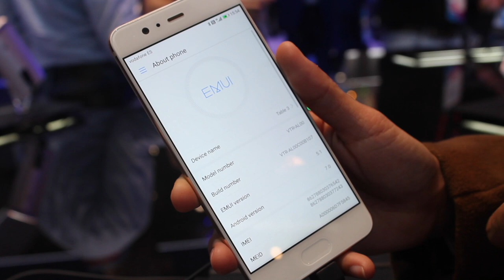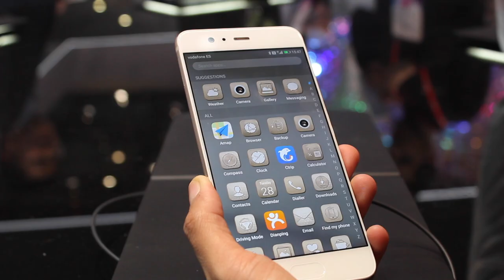MWC 2017 - Huawei P10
Huawei P10 dengan kamera hasil kejuruteraan bersama Leica generasi kedua. Artikel lanjut